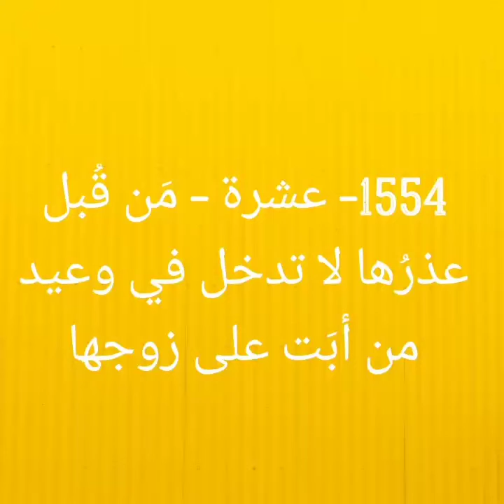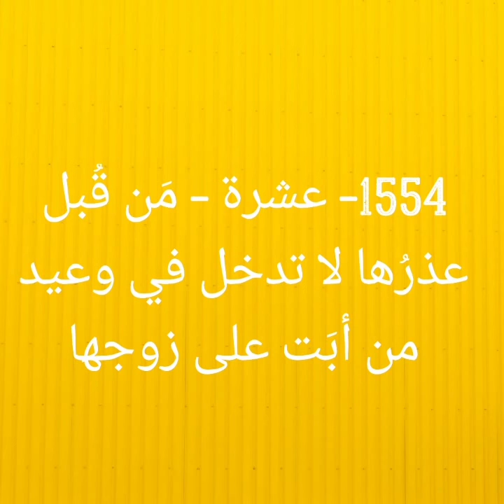1554- عشرة - مَن قُبل عذرُها لا تدخل في وعيد من أبَت على زوجها